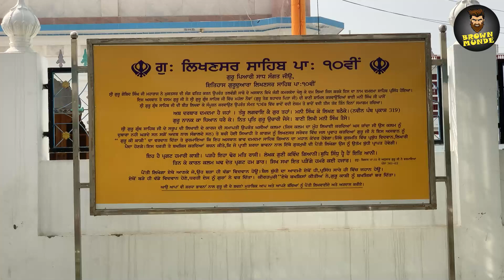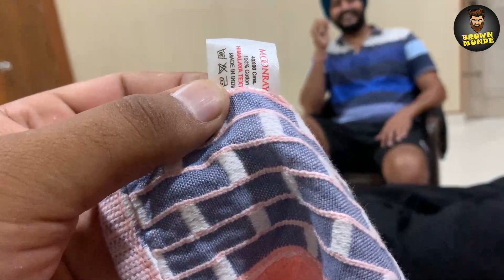Sidhu Moose wala De Pind | Talwandi Saabo | Vlog 5 | Brown Munde | Punjabi Vloggers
ess vlog ch dosto asin sidhu moose wala de pind moose gaye c 22 nu miln . te naal he main kamm c talwandi saabo jana takht sri damdma sahib matha tekn lyi.kaafi time ton programme bna rahe c. naal e sochea v chlo moose pind ho jane aa.. par asin late ho gye sidhu 22 saade ton phla e chandigarh nu chale gye. next time special 22 de pind jawange te jrur milange 22 nu tuhanu v milawange. support bnayi rkheo te tuhada apna channel subscribe krleo.